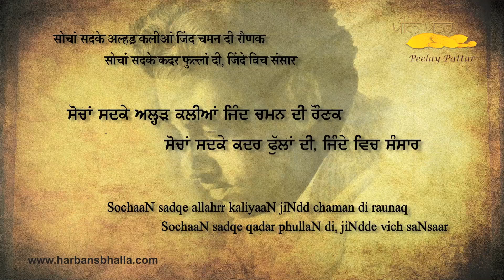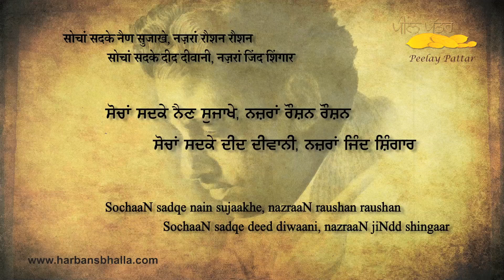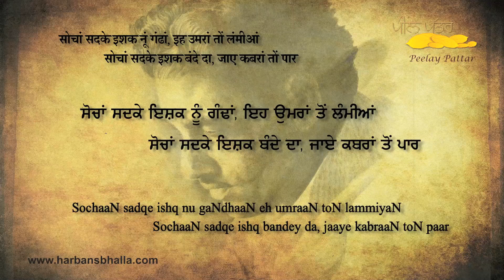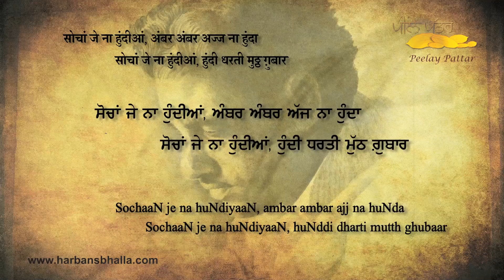SochaaN - (1-10-61)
SochaaN sadqe allahrr kaliyaaN jiNdd chaman di raunaq
SochaaN sadqe qadar phullaN di, jiNdde vich saNsaar

SochaaN sadqe sacche motti, jiNdde sucche motti
SochaaN sadqe dil lishkaaN da, jiNdde sajey bazaar

SochaaN sadqe eh duniyaN vich raNggaN di tarteeb
SochaaN sadqe eh jiNdrri vich raNggaN de gulzaar

SochaaN sadqe nain sujaakhe, nazraaN raushan raushan
SochaaN sadqe deed diwaani, nazraaN jiNdd shingaar

SochaaN sadqe ishq nu gaNdhaaN eh umraaN toN lammiyaN
SochaaN sadqe ishq bandey da, jaaye kabraaN toN paar

SochaaN sadqe roop husan da eina uccha bhaa
SochaaN sadqe roop husn da eina tez bazaar

SochaaN je na huNdiyaaN, chhad da takhat hazaara kaun
SochaaN je na huNdiyaaN, jaaNda kaun jhanaaN toN paar

SochaaN je na huNdiyaaN, laaNda ishq ch kaun samaadhi
SochaaN je na huNdiyaaN, puchhda kaun kitthe kartaar

SochaaN je na huNdiyaaN, hundi aadam jiNdd janaur
SochaaN je na huNdiyaaN, duniyaN huNddi jangal chaar

SochaaN je na huNdiyaaN, ambar ambar ajj na huNda
SochaaN je na huNdiyaaN, huNddi dharti mutth ghubaar